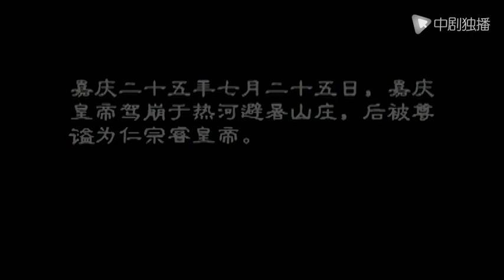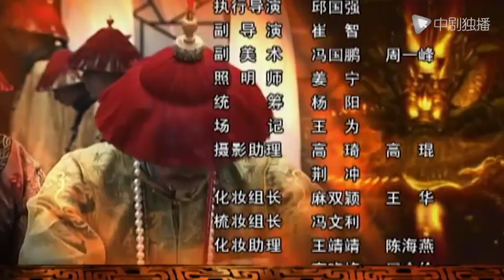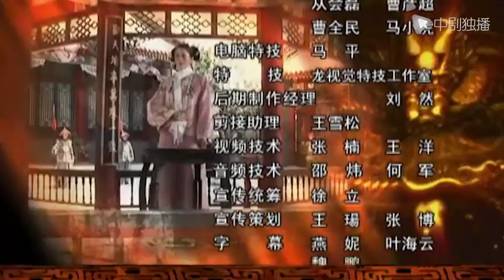嘉庆皇帝 第42集 大结局（辛柏青、霍思燕、何冰 领衔主演）